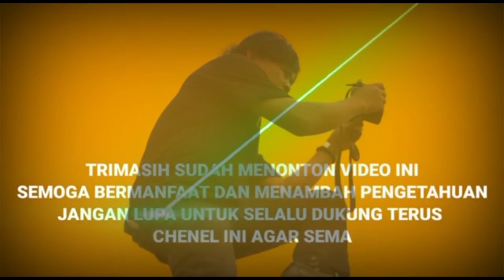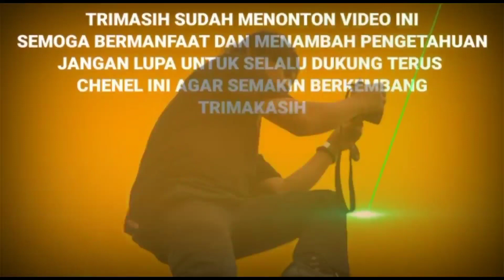Sosok Dan Kiprah seorang Kepala Sekolah Dasar SDN 14 Mulyoharjo Pemalang Jawa Tengah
Berita profil : personal Kepala Sekolah SDN.14 Mulyoharjo  Pemalang.

Sosok Dan Kiprah Seorang Kepala Sekolah Dasar Negeri  14  Di Lingkungan Sekolah

Viral news Pemalang
Mengabarkan : profil personal dari seorang kepala sekolah dilingkungan sekolah tempat beliau  atau  kepala sekolah tersebut dilingkungan sekolah tempatnya melaksanakan tugas .
memang berbeda-beda ada bisa jadi contoh , bahkan panutan .

Untuk rekan-rekan satu profesi  dan disini diwilayah Jawatengah  untuk lebih tepatnya yaitu : di kota Pemalang  ada  satu  sekolahan tingkat sekolah dasar yang berlokasi di jalan Tentara Pelajar  masuk wilayah kelurahan Mulyoharjo kabupaten Pemalang.

Bapak Giyono .S.Pd. SD. selaku  Kepala Sekolah Dasar Negeri 14 Mulyoharjo inilah patut kita acungi jempol karena dalam semangat beliau memimpin para bapak-bapak dan ibu-ibu tenaga pendidik disini yang bijaksana  dan khususnya  perhatian yang sangat besar beliau  yaitu : pak yanto itulah sebutan akrab untuk beliau dari jajarannya atau guru-guru yang ada disini.

Saat  awak media  online viral news Pemalang sengaja berkunjung untuk liputan berita profil sekolah  ketempat beliau bertugas , pada hati ksmis 9 juni 2022 pada sekitar jam : 09 : 30 wib pak Yanto lagi  sibuk ber aktifias membersihkan sampah , membersihkan rumput yang tumbuh didepan pintu gerbang SDN.14 Mulyoharjo .

Dengan memakai kaos , memakai topi caping gunung atau topi pak petani dan memegang cangkul tanpa  sepatu  hanya  memakai sandal saja  inilah menurut saya  hal yang sangat jarang kita temui pada sosok seorang kepala sekolah

Kemudian beliau sedikit memberikan keterangan  kepada  awak media , dalam keterangan nya ;   iya  wa alaikum salam waroh  matullohi wabarokatuh   mas  Ramsus , mas  wartawan , ini sengaja saya  lakukan  untuk menggerakkan badan  biar sehat  kena sinar matahari  juga  mungkin ini bisa menjadi contoh untuk rekan -rekan  yang seprofesi dengan saya
Menurut saya tidak ada salahnya langsung bertindak atau temandang gawe  dalam istilah jawa  , memang saya sangat memperhatikan lingkungan SDN.14 Mulyoharjo ini .

Reporter  =   susmono.